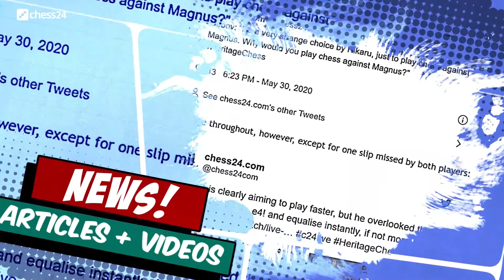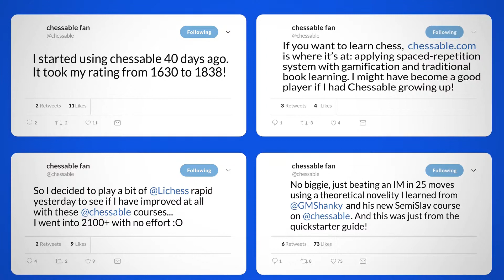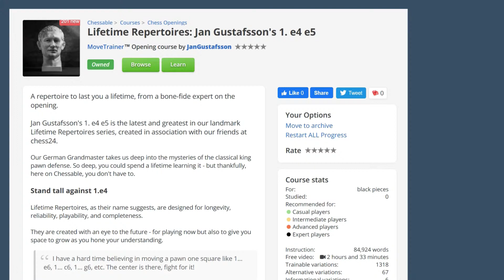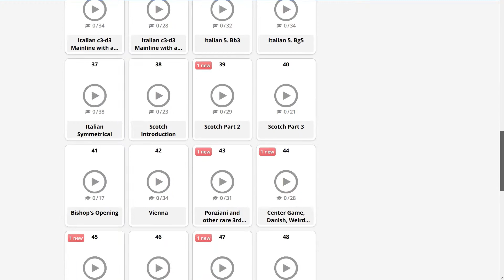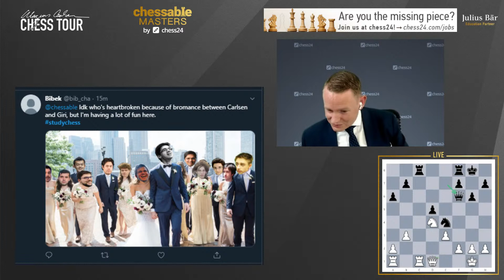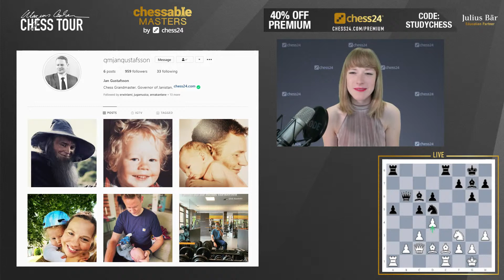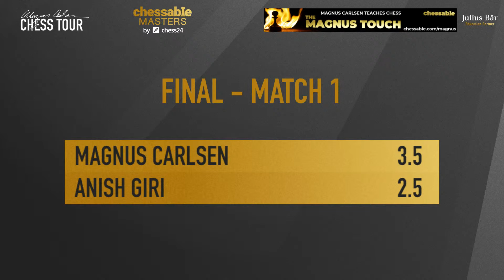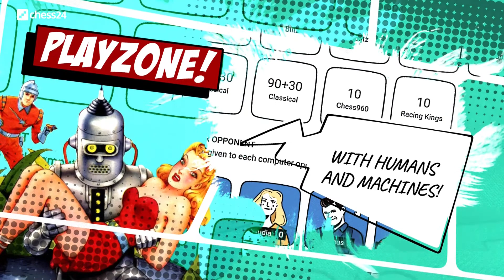The $150,000 Chessable Masters | Final Day 1 | Erwin L'Ami | Yasser Seirawan | Anna Rudolf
Grandmasters Erwin L'Ami and Yasser Seirawan, and International Master Anna Rudolf commentate on Day 1 of the Final of the Chessable Masters, a 12-player rapid tournament starring World Chess Champion Magnus Carlsen.